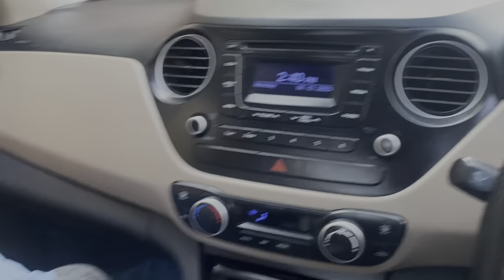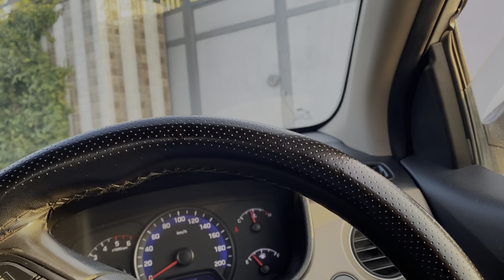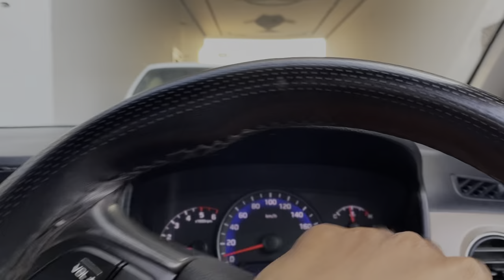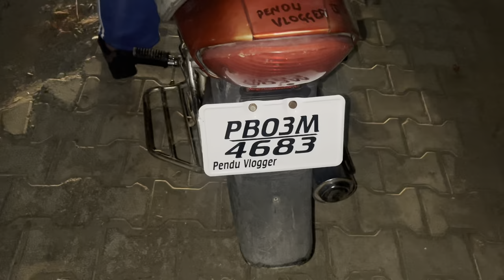Lao V Special Thand 🥶 Lai Full Mote Kapde V Stich Karne De Dite ll Tyari Chal Rhi Poori